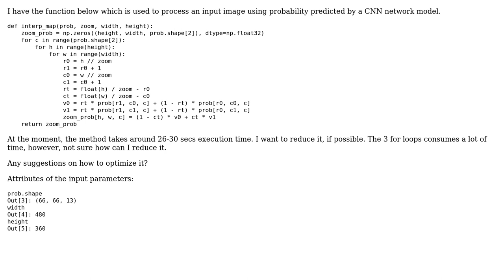Processing an input image using probability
With thanks & praise to God, and with thanks to the many people who have made this project possible! | Content (except music & images) licensed under CC BY-SA | Music | Images & others | With thanks to user l0b0 user Jamal user blackbug and the Stack Exchange Network Trademarks are property of their respective owners. You are responsible for your own actions.